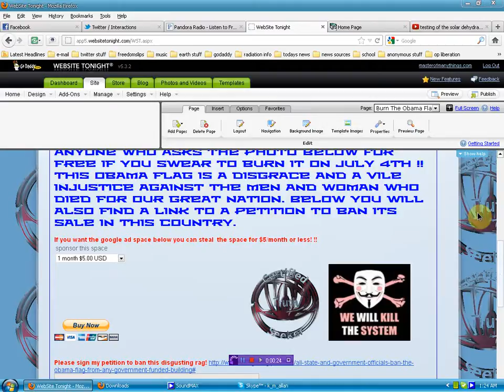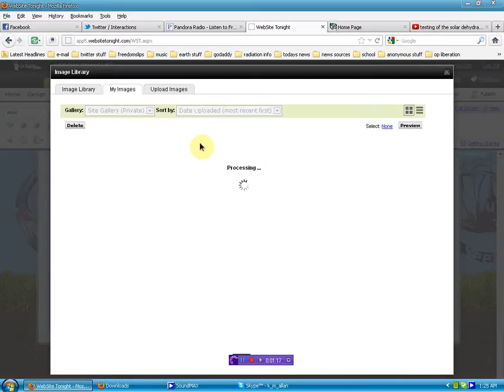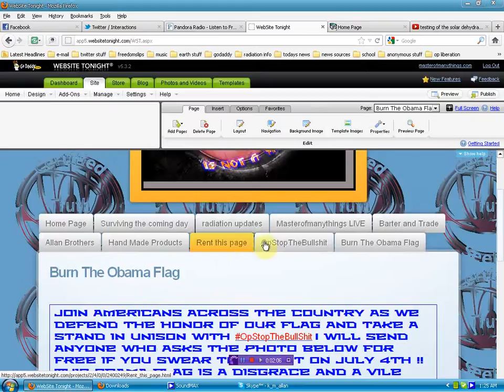Hax Radio now Official sponsor of OpStopTheBullshit